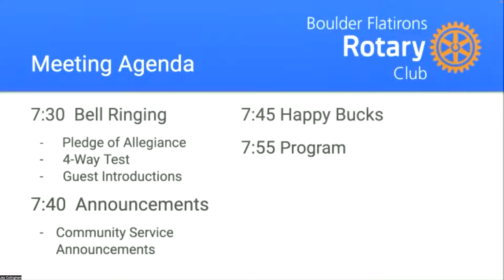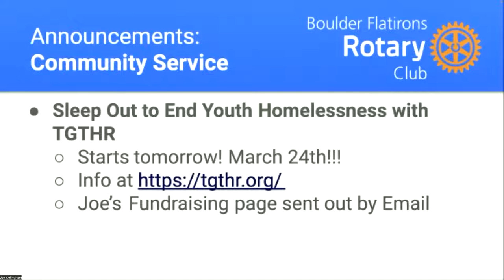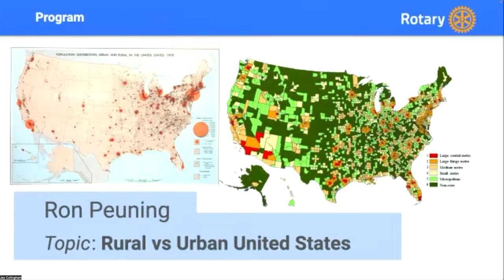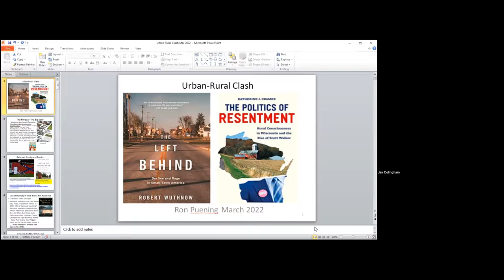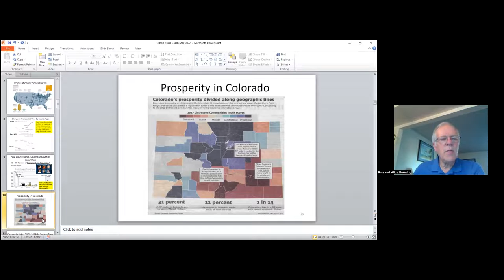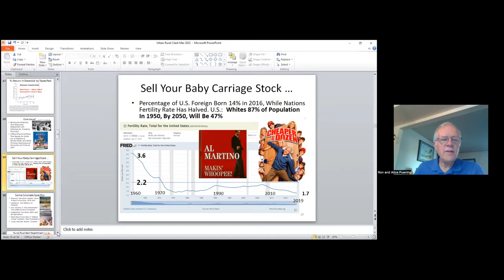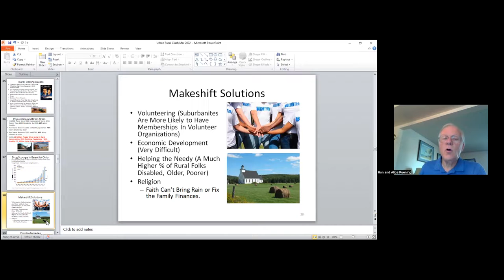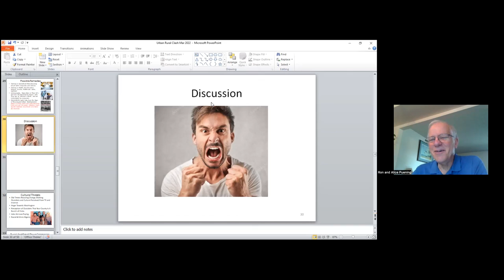Boulder Flatirons Rotary Club hears from Ron Peuning and his take on the USA's urban-rural dichotomy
Ron Peuning discusses his findings in reading and talking to local Coloradans about dichotomy in the United States at the Boulder Flatirons Rotary Club. He shares his expereince in the midwest and Colorado as well as a number of readings to provide an impression on the struggles of identity, politics, religion, race, and economic factors of residents in the United States. Ron's views are not necessarily the views of the Boulder Flatirons Rotary Club, but we embrace sharing different experiences, impressions, perceptions, and discussion around all subjects as a way to promote peace and understanding. We understand some of the labels and titles discussed may be hurtful and offputting. This video describes and discusses past events that are hate crimes, segregation, and the opinions of a wide variety of people.